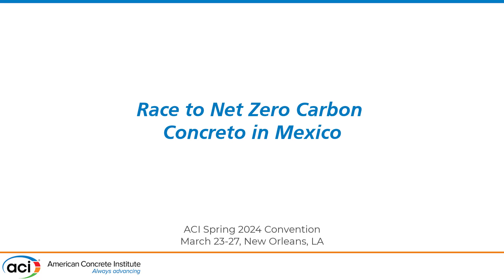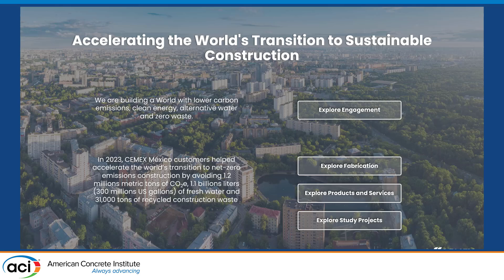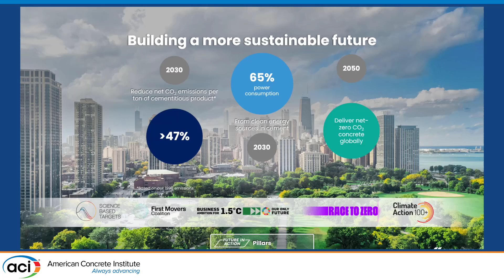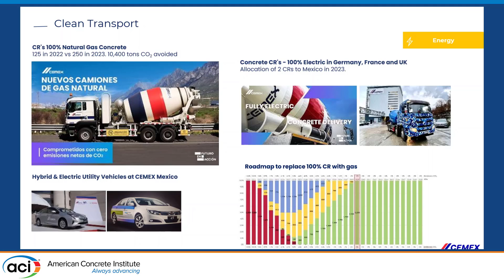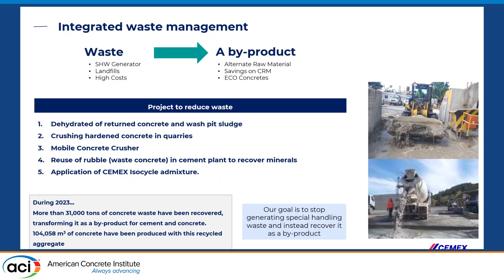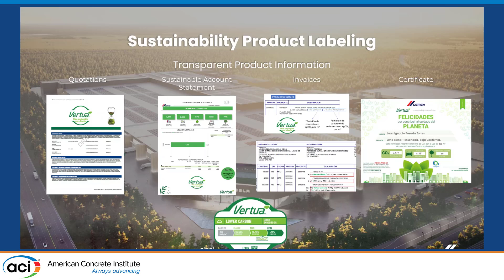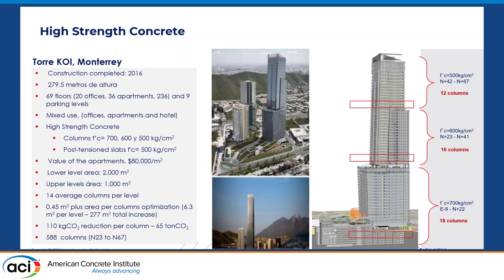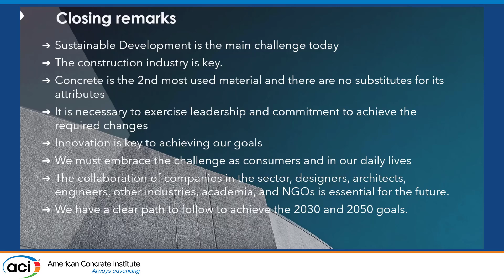Race to Net Zero Carbon Concreto in Mexico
Presented by: Arturo Gaytan-Covarrubias